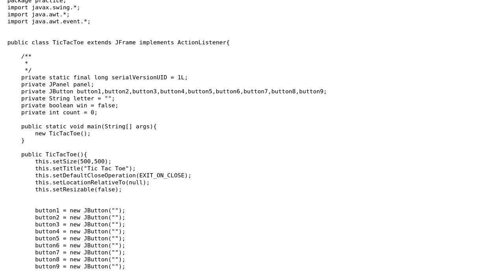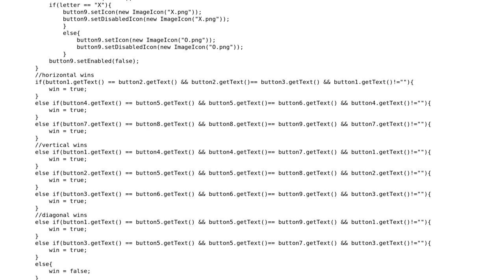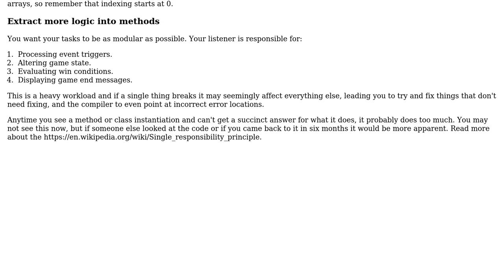TicTacToe game in Java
With thanks & praise to God, and with thanks to the many people who have made this project possible! | Content (except music & images) licensed under CC BY-SA | Music | Images & others | With thanks to user Rayyan Merchant user Legato user Jamal and the Stack Exchange Network Trademarks are property of their respective owners. You are responsible for your own actions.